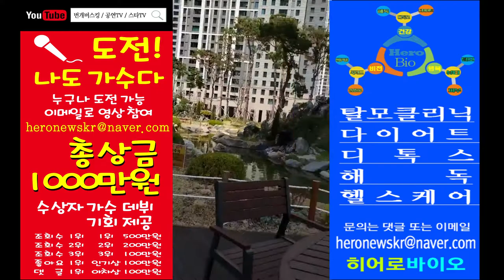아파트 단지 폭포보고 물소리 들으며 힐링하고 있어요 여러분들도 힐링하세요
삶을 건강하고 아름답게 보여주는 "라이프TV"